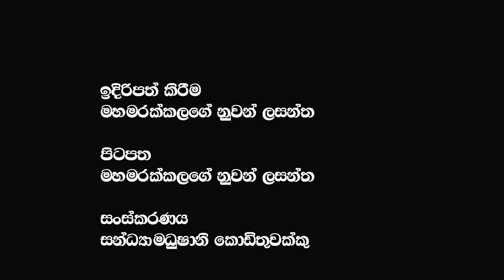දෙනෝ දාහක් මැද රෝහිත අබේගුණවර්දනගේ සරම කැඩුව මහින්ද ලැජ්ජයි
දෙනෝ දාහක් මැද රෝහිත අබේගුණවර්දනගේ සරම කැඩුව මහින්ද ලැජ්ජයි  @𝗔𝗽𝗽𝗹𝗲 𝗞𝗮𝗱𝗲 නුවනා

🔴My Videos :- උදය ගම්මන්පිල ඔබ බැනුම් ඇහුවට ඔබ එලියට ආවට මේ තුප්පහි ආන්ඩුව ගෙනාපු පවෙන් ඔබට ගැලවෙන්න බෑ